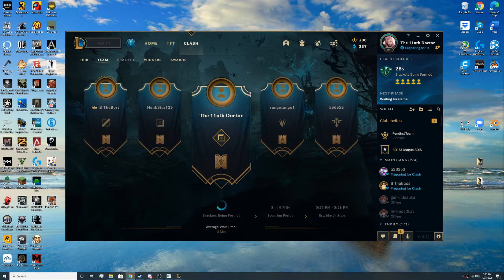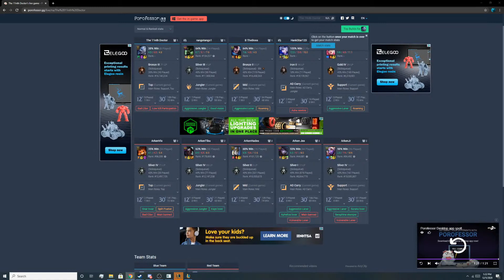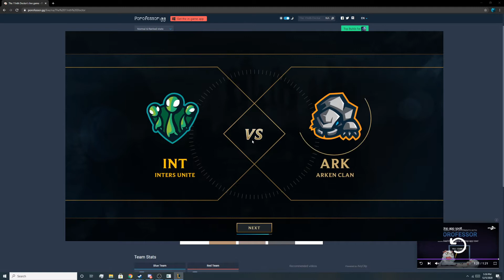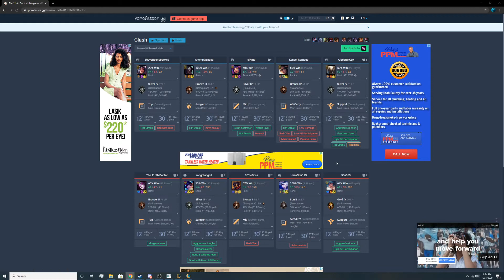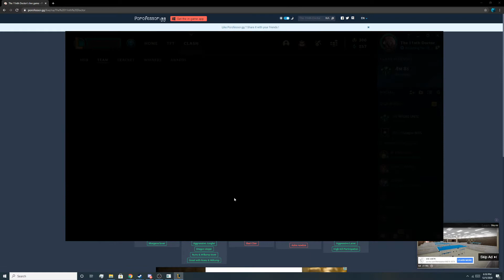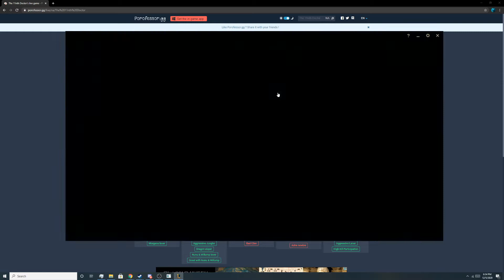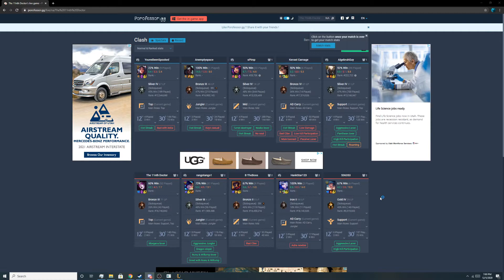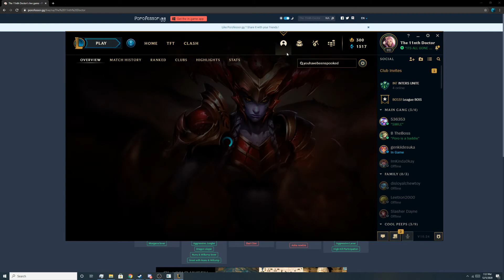Clash !st place